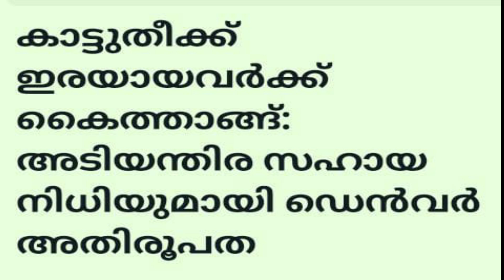കരുണയുടെ തൂവൽ സ്പർശം